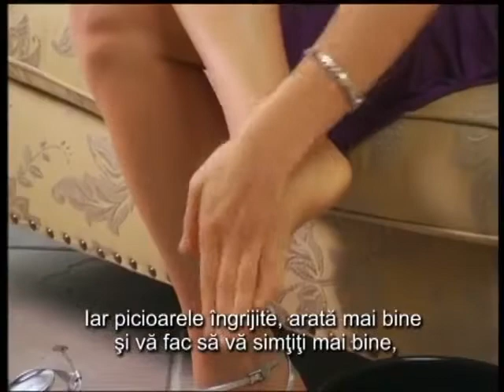Ped Egg pedikűr készlet (román verzió)